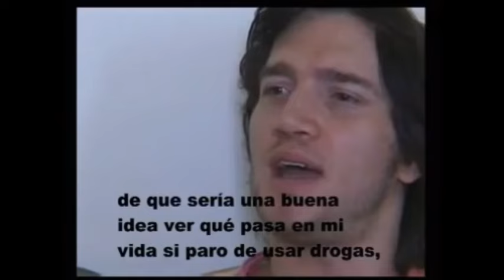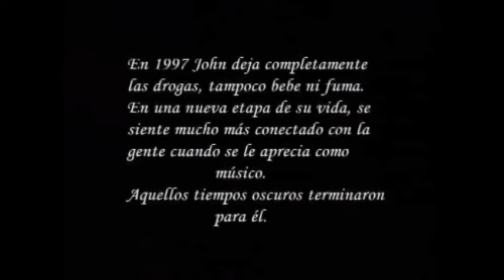RHCP's John Frusciante On His 6 Year Drug Addiction & What Made Him Quit (2001) 💔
my JF fanpage💕 Instagram.com/poutingfru